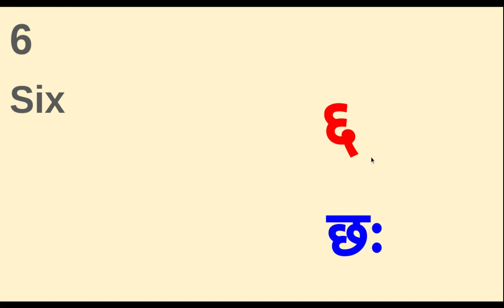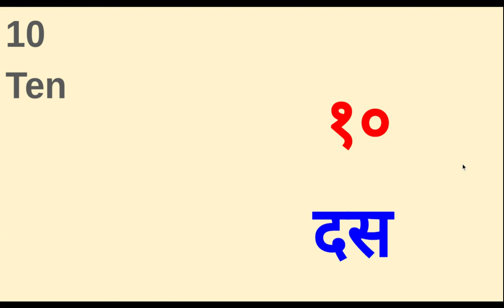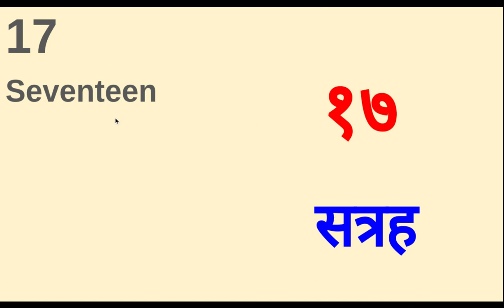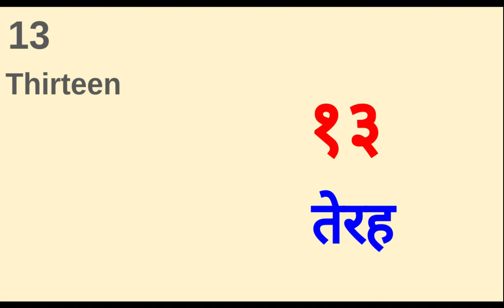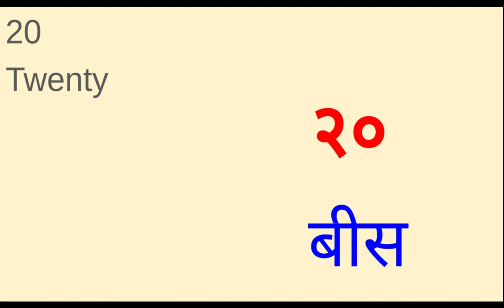Vd#19 l हिंदी की गिनतियाँ ll Hindi ke Gintee ll हिंदी की गिनतियाँ सीखें आसानी से l Maths Counting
Hello & Namastey.

In today's video , I will explain you Hindi Gintee. हिंदी   की  गिनतियाँ . Counting in Hindi

Hindi Gintee for kids#
# Hindi Gintee for Lkg class #
Hindi Gintee for UKg class#
Hindi Gintee for Class 1st #
Hindi ke Gintee #
हिंदी की गिनतियाँ सीखें आसानी से #
# Maths Counting#
Counting in Hindi#
Counting in English & Hindi for kids#
Counting in English & Hindi for LKG, UKG & class 1st kids.#